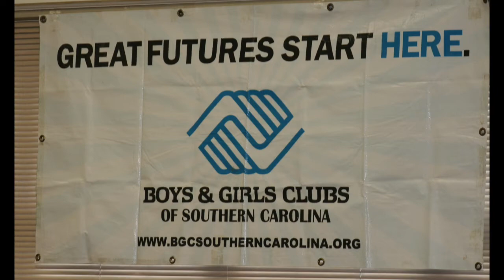JRT Spring Graduation Event 4 28 16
This is a video from the Boys & Girls Clubs of Southern Carolina's Spring graduation event on April 28, 2016. To learn more about Boys & Girls Clubs, visit us Video courtesy of Inspire Film Productions.